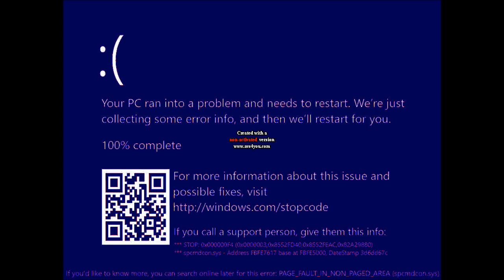Hidden Windows Hologramical Startup Sound in Megavocoding